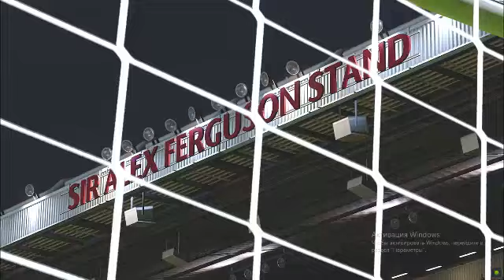Nueva Zelanda vs Honduras 2-3 Resumen y goles | Juegos Olímpicos 2020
Nueva Zelanda vs Honduras 0-0 Resumen y goles | Juegos Olímpicos 2020